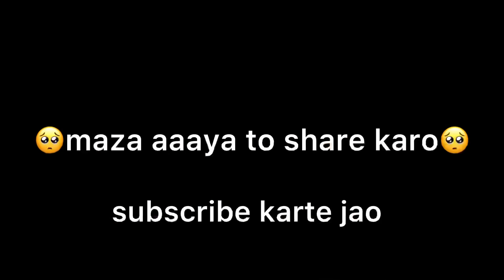पापा की शर्ट जला दी प्रेस से 😂🤣 PRANK IN LIFT | RINKUUU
baki milte hai next video me ❤️